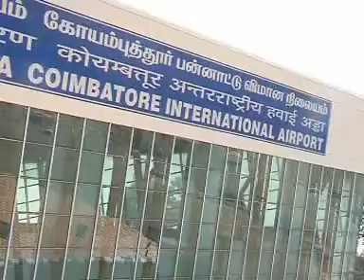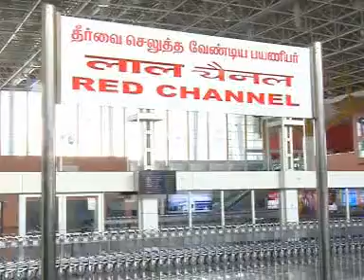21 11 13 AGNI NEWS GOLD SEIZED NOVEL IDEA 1